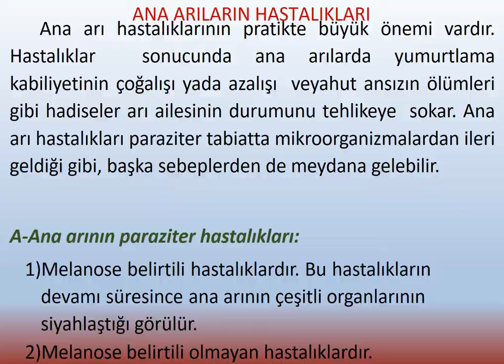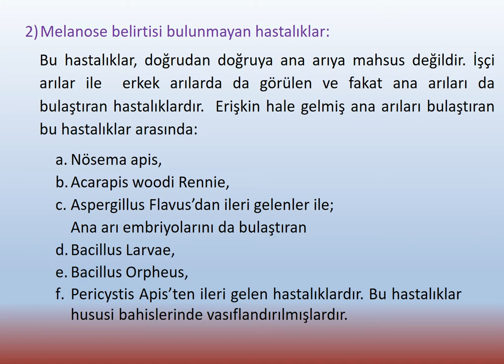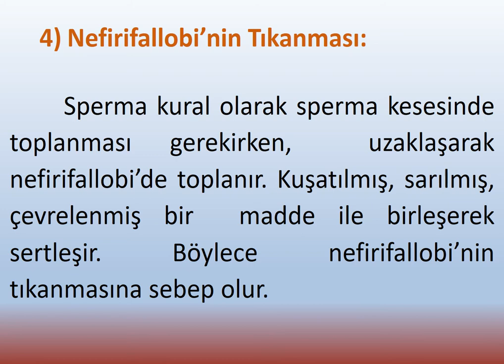59 Temel Kaynak: ANA ARI HASTALIKLARI ÖNEMLİ